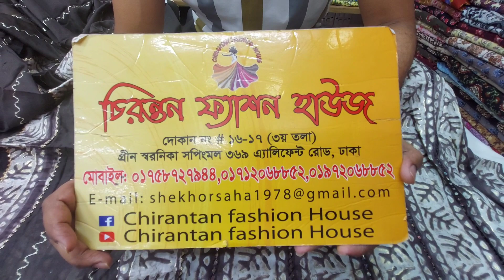Original indian Jaipuri cotton boutique three piece collection. ইন্ডিয়ান জয়পুরি কটন বুটিক থ্রি পিস।